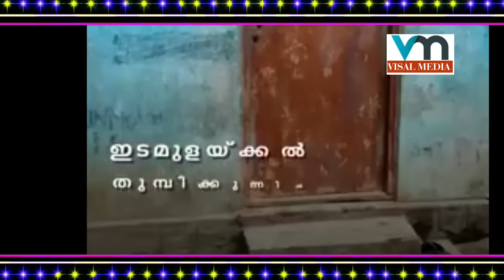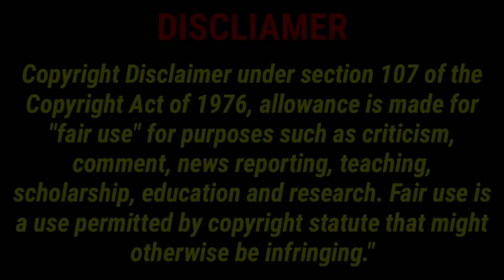ആതിരയുടെ ജീവനെടുത്തത് ഇൻസ്റ്റാഗ്രാം,വില്ലനായി സംശയരോഗം, എന്തുകൊണ്ട് ഇങ്ങനെ സംഭവിക്കുന്നു?Athira